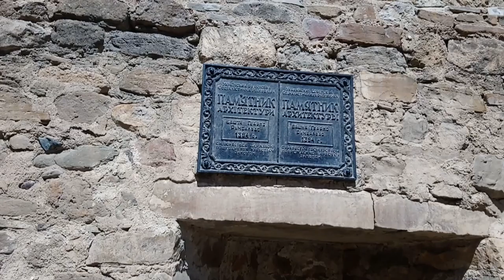Судакская крепость, история Судака. Отдых в Крыму 2019